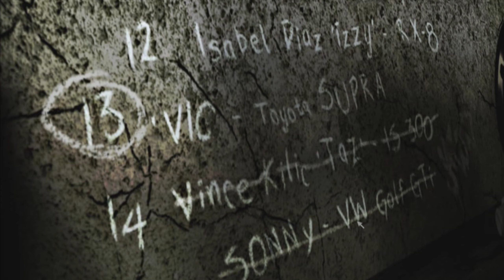Need For Speed Most Wanted 2005 - Blacklist #14 - Taz - Lexus IS300 - Bölüm #3 (1440-60FPS)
Çocukluğumuzun efsane yarış oyunu olan Need For Speed Most Wanted 2005 serisine başlıyoruz.